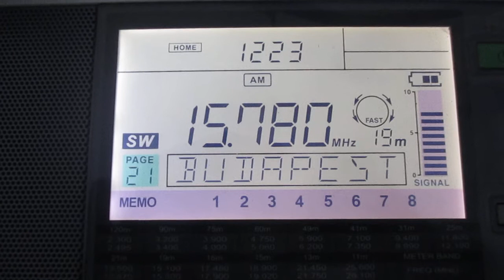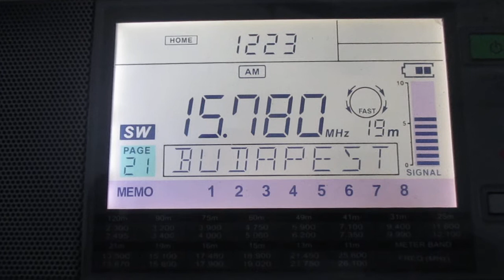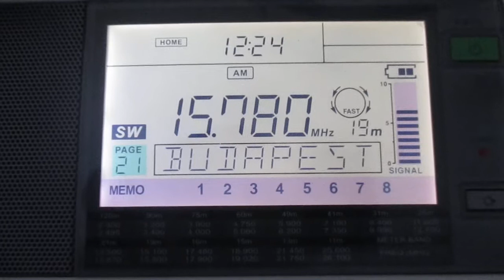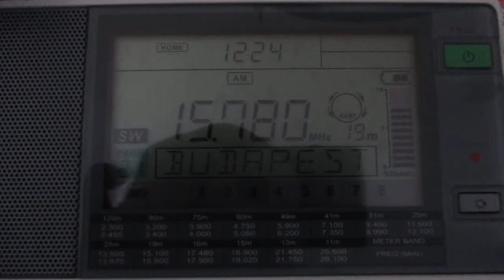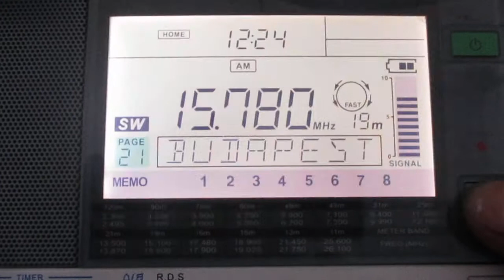15780 kHz-Unknown station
in Unknown   language
broadcast direction:???

receiver:Sangean ats 909x
antenne:built-in telescopic+~25-30 m copper wire
power:??? kW
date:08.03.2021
time:09:23 GMT

radio reception at the house on the 5th floor